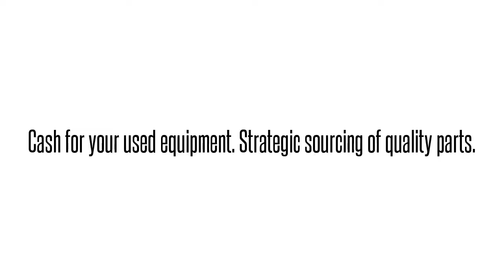1184557G5 PWCUABJJAAAdtran 1184557G5 PWCUABJJAA PWCUABJ SPAN POWER PROTECTION MODULE: We buy/sell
Adtran 1184557G5  PWCUABJJAA PWCUABJ SPAN POWER PROTECTION MODULE International parts exchange. Buy/sell used equipment here. 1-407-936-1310